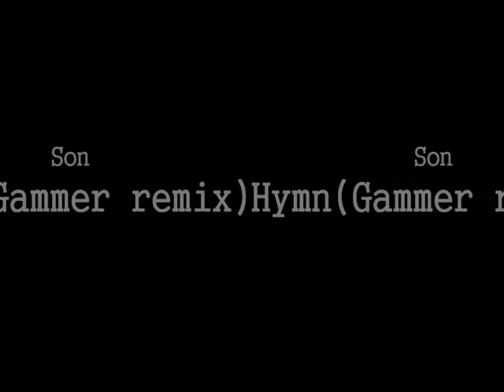My art part duex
Its been quite a long time, but here is another video!

This is some of my art, I'm Kyuubi-of-the-Night at deviantart.com for the curious